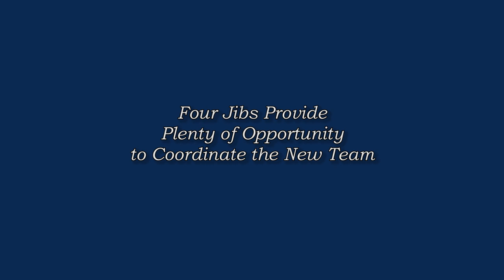OHPRI "Education At Sea" -- Kids learn how to raise Jibs, Schooner Mystic 2014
SSV Oliver Hazard Perry launched it at Education At Sea program aboard Schooner Mystic operating out of Newport, RI during the summer 2014.  Here the youngest of the trainees decided they could raise the jibs with just a little coaching ... and they did!